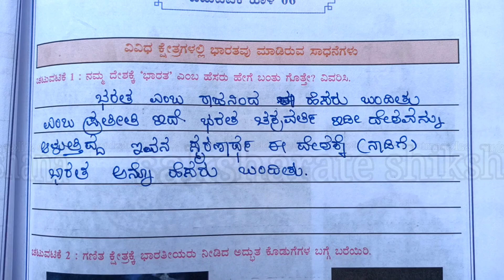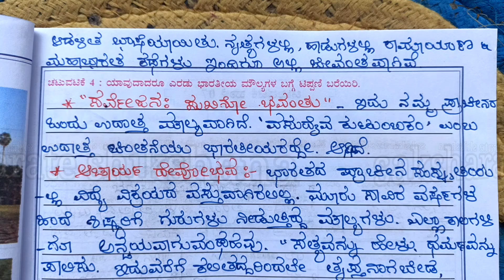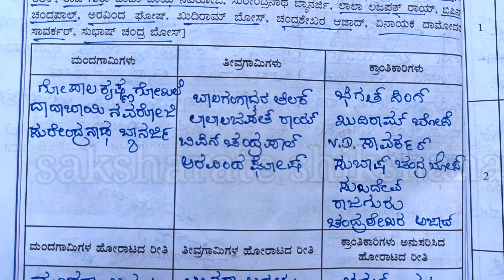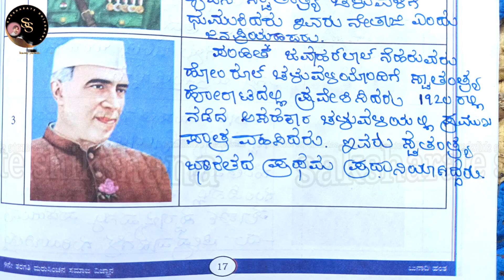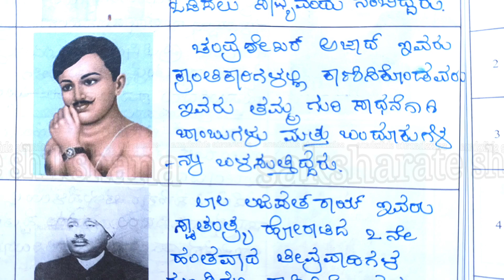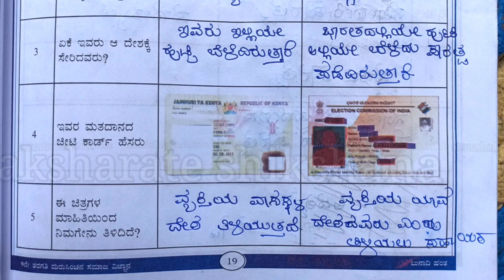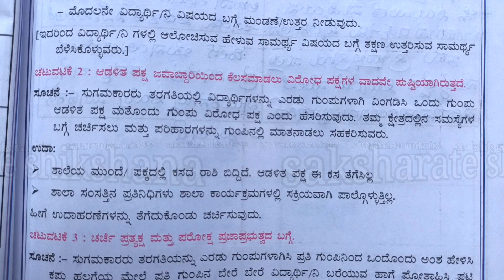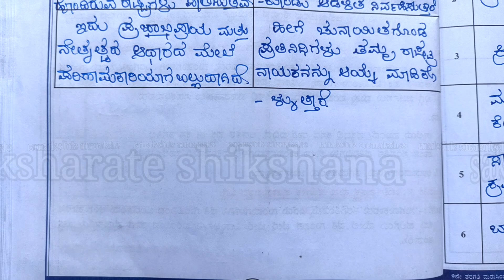ಮರುಸಿಂಚನ 9ನೇ ತರಗತಿ ಸಮಾಜ ವಿಜ್ಞಾನ ಬುನಾದಿ ಹಂತ ಅಧ್ಯಾಯ 6ರಿಂದ 9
9th standard Social Science
ಅಧ್ಯಾಯ 6 ವಿವಿಧ ಕ್ಷೇತ್ರಗಳಲ್ಲಿ ಭಾರತವು ಮಾಡಿದ ಸಾಧನೆಗಳು
ಅಧ್ಯಾಯ 7 ಭಾರತ ಸ್ವಾತಂತ್ರ್ಯ ಹೋರಾಟದಲ್ಲಿ ಸ್ವಾತಂತ್ರ ಹೋರಾಟಗಾರರ ಕೊಡುಗೆಗಳು.
ಅಧ್ಯಾಯ 8 ಪೌರತ್ವದ ಅರ್ಥ ಮತ್ತು ಮಹತ್ವ.
ಅಧ್ಯಾಯ 9 ಪ್ರಜಾಪ್ರಭುತ್ವ
ಮೇಲಿನ ಎಲ್ಲಾ ಅಧ್ಯಾಯಗಳ ಚಟುವಟಿಕೆಗಳ ಉತ್ತರಗಳು.
saksharate shikshana